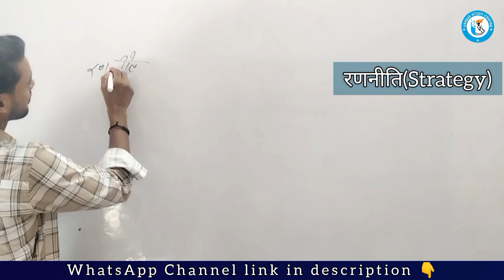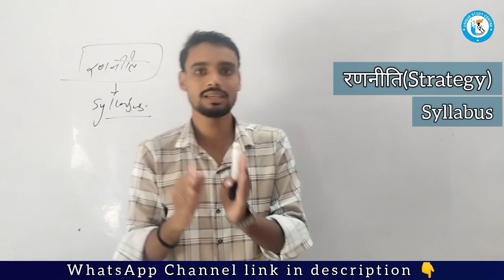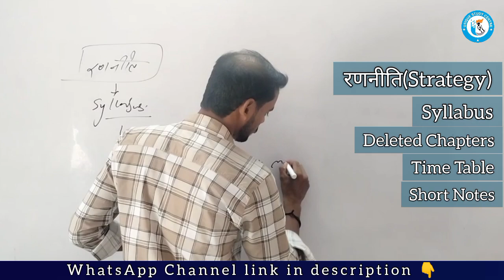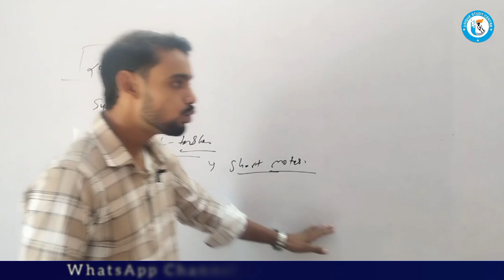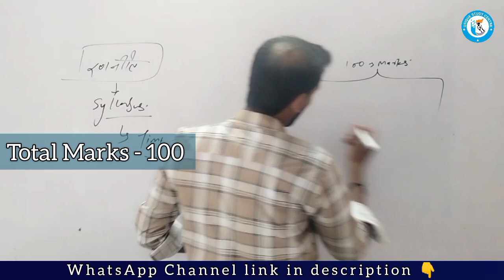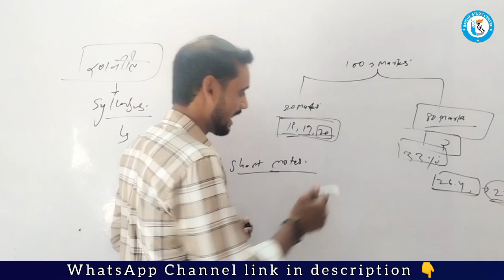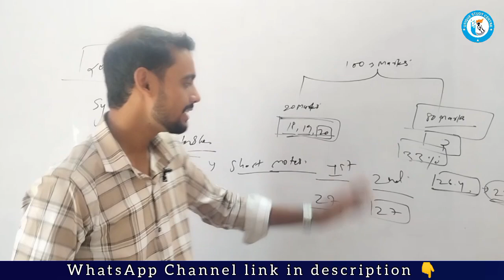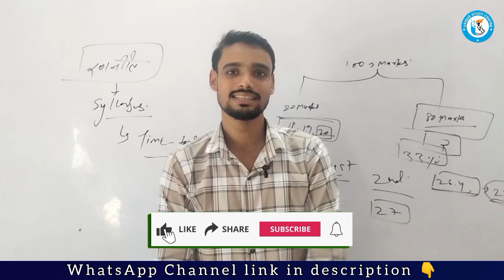🔥Best Strategy||Preparing Exam||Class 11th||History & Political Science||By Robin sir||USC||Midterm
Follow us on Every Social media with Username @unique4study

To know more about video.